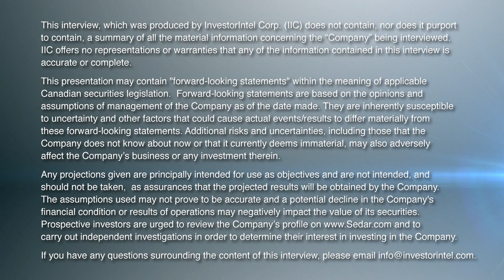Scott McLean of Transition Metals Discusses Advancing a Battery Metals Project in Ontario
In this InvestorIntel interview during PDAC 2023, Tracy Weslosky talks with Scott McLean, CEO, President, and Director of Transition Metals Corp. (TSXV: XTM) about its pipeline of 20 different projects in seven jurisdictions across Canada that include battery metals and precious metals.

He focuses on two key projects: the Maude Lake Property, a nickel, copper, cobalt, and PGM property near Schreiber, Ontario, and Pike Warden, an emerging epithermal gold and silver porphyry copper system in the Yukon.

He discusses catalysts for the year that include advancing its flagship projects, with plans to start drilling Maude Lake in late spring and Pike Warden in early summer.

About Transition Metals Corp.

Transition Metals Corp. is a Canadian-based, multi-commodity explorer. Its award-winning team of geoscientists has extensive exploration experience which actively develops and tests new ideas for discovering mineralization in places that others have not looked, often allowing the company to acquire properties inexpensively. Joint venture partners earn an interest in the projects by funding a portion of higher-risk drilling and exploration, allowing Transition to conserve capital and minimize shareholder’s equity dilution.

To learn more about Transition Metals Corp., click here.